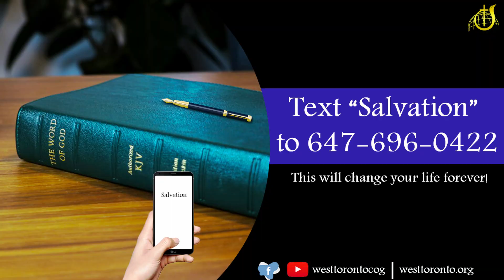Family Focus - When There's Conflict Everywhere - NDM - July 29, 2022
Noonday Meditation with Wayne Vernon for July 29, 2022